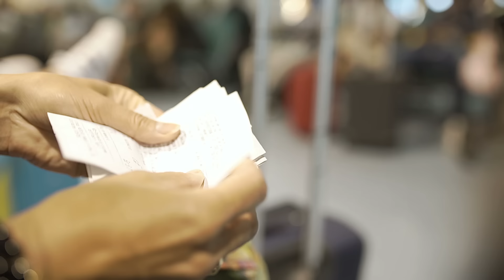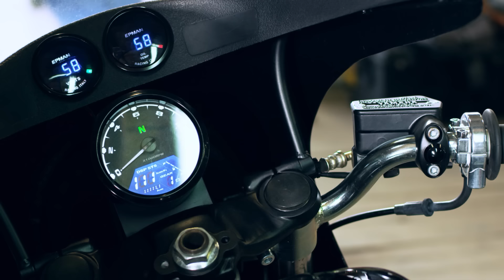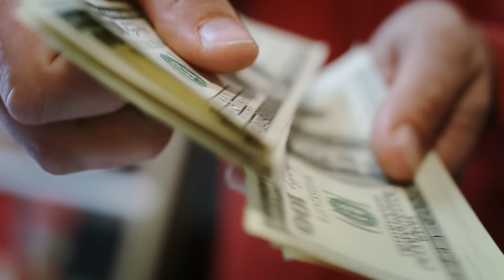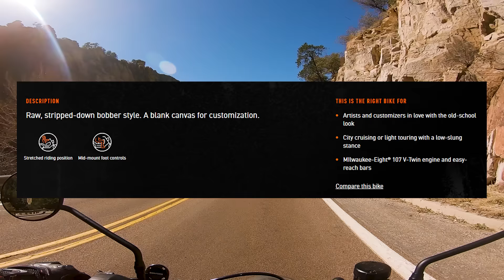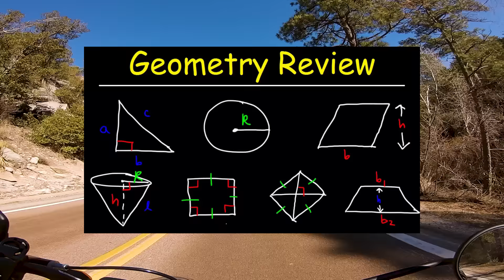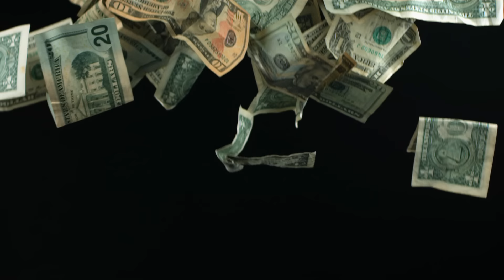Cruisers Suck! Here's Why...